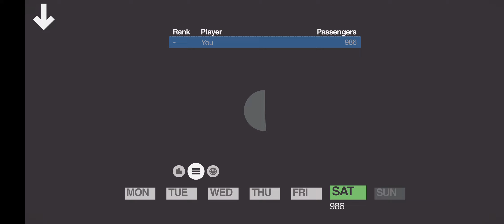Mini Metro - Daily - Cairo - Normal - Top 15%